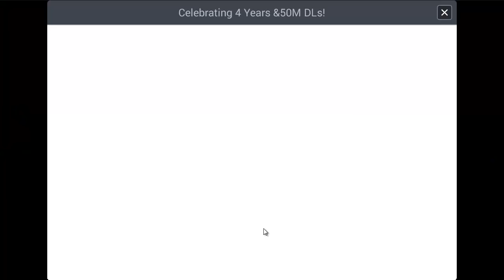[ LINE Rangers ] ด่านจุติ ติดพิษ ไม่มีขโมย ระดับยาก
ฟาร์มเพื่อเอาไปสลับดาวินชี่

เวบเพจ ข้อมูลเกม ละเอียดยิบ

FB เพจไลน์เรนเจอร์FC แอดเพื่อน พูดคุย